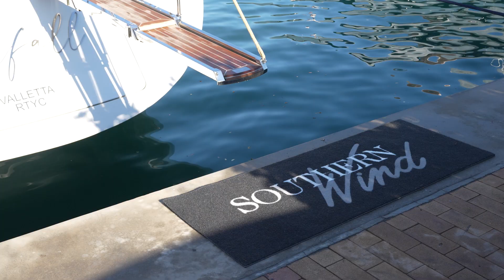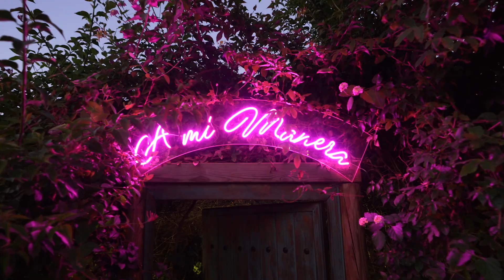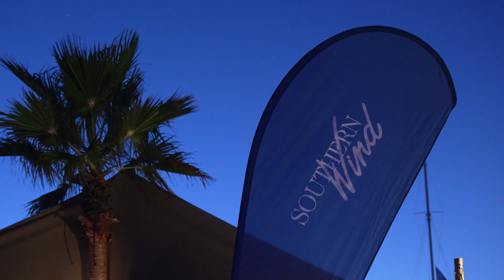SW IBIZA RENDEZVOUS 2023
Join us in reliving the magic of the recent SW Ibiza Rendezvous. Set against the stunning backdrop of Ibiza's natural beauty, this event served as the perfect conclusion to an extraordinary summer season. Marina Ibiza provided the ideal setting for two unforgettable days of sailing and enjoyment.

The SW Ibiza Rendezvous marked the grand finale of the Ibiza Joy Sail, a regatta in which we were proud partners.  It featured 15 of the world's most prestigious superyachts gracing the sparkling waters of Mallorca and Ibiza. Notably, three Southern Wind yachts, including SW-RP90 Allsmoke, secured top positions, with Allsmoke achieving third place in the Superyacht Performance class and claiming first place in the Southern Wind division.

We want to extend our heartfelt thanks to the Southern Wind family, SW105 Kiboko Tres, SW94 Aragon, SW100 Friday, SW100 Starfall and SW78 Ocean Horse, for offering two perfect days at sea of spectacular sailing and for filling this new edition of the Rendezvous with unforgettable memories.
A special thanks also to our partners: Doyle Sails, Hall Spars, Pantaenius Insurance, BAE System and Marina Ibiza for their precious and valuable support.